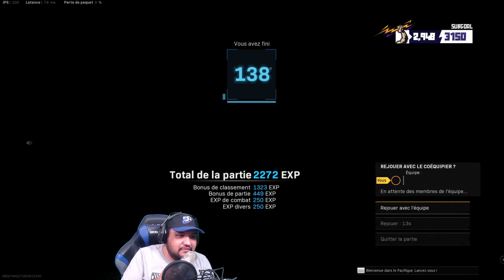Je SPEC un LOBBY SOLO sur WARZONE ! (Spectateur de Lobbys #26)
Iaorana Bonjour!

Aujourd'hui  Spec Solo Episode 26!
CODE MABZOUEL DANS LA BOUTIQUE!